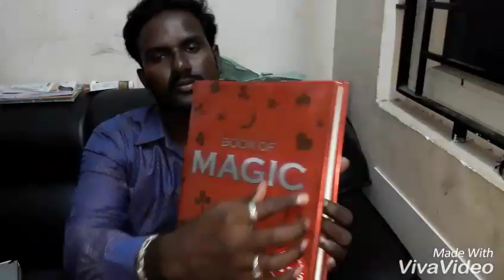Ghost key by Senthil